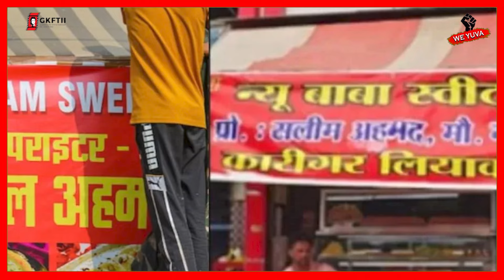Vikramaditya singh ने की मलिकार्जुन खरगे से मुलाकात।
Himachal Pradesh में कांग्रेस के वरिष्ट नेता और प्रदेश में लोक निर्माण विभाग और शहरी विकास मंत्री विक्रमादित्य सिंह ने एक विवादित बयान दे दिया है। उन्होने कहा है कि जितनी भी सड़को पर दुकान है उन लोगो को अपनी दुकानों पर पहचान पत्र लगाना जरूरी होगा। हालाकि इस बयान को हिमाचल प्रदेश के मुख्यमंत्री सुखविंदर सिंह सुक्खू ने नजरंदाज कर दिया है और इस बात को ध्यान में न लेने को  कहा है । दुसरी तरफ विक्रमादित्य सिंह ने काग्रेस के राष्ट्रिय अध्यक्ष मलिकार्जुन खरगे से मुलाकात भी की।